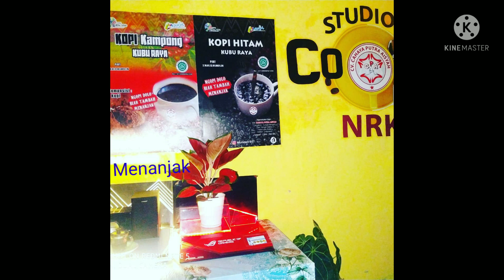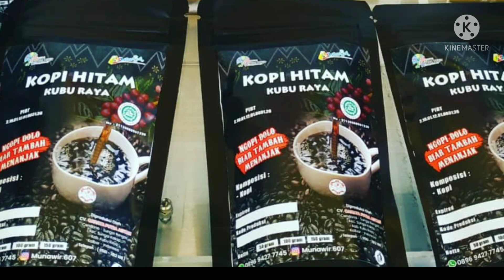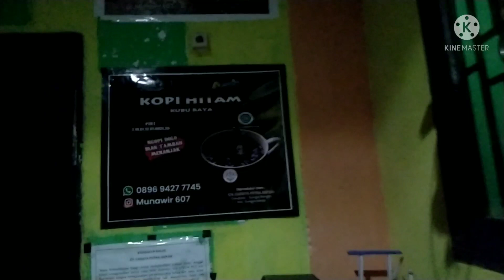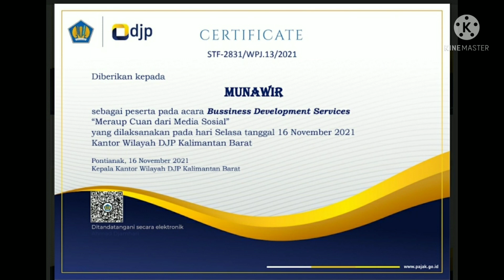KOPI Kampong dan KOPI HITAM Mengucapkan Selamat menyambut THN BARU